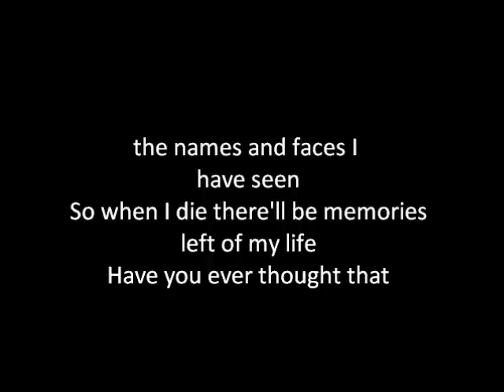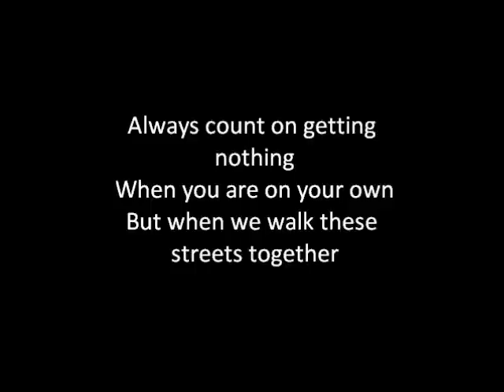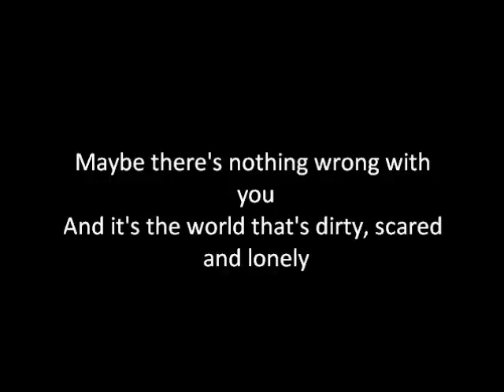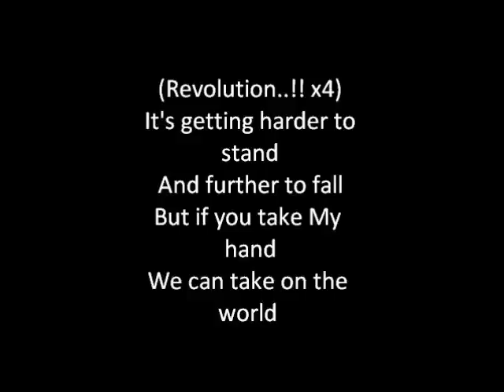Sonic syndicate Revolution Baby lyrics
ajuaa..!! amoo esta cancion